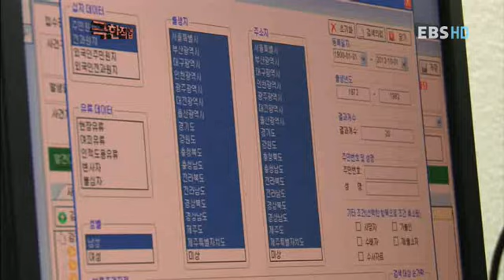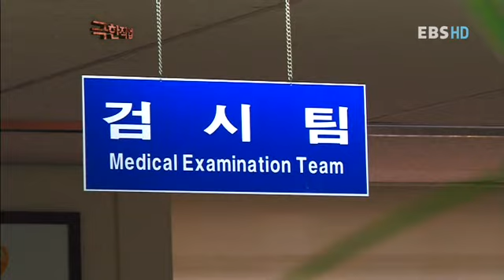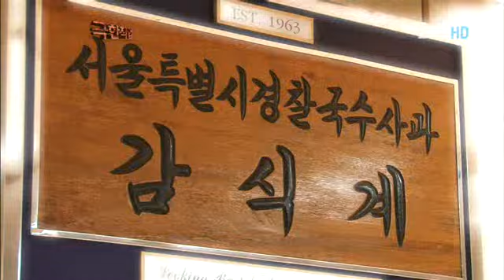극한직업 - Extreme JOB_경찰 과학수사대 1부_#002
EBS 극한직업, Extreme JOB, 20121017, 경찰 과학수사대 1부

과학수사대에 대해 알아본다.